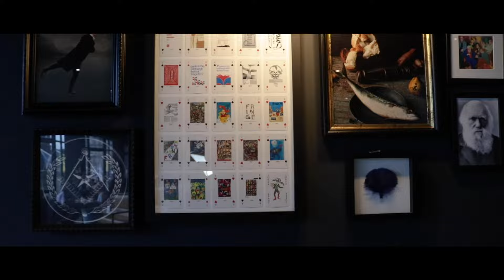Scott's on Princes Street | Edinburgh Restaurant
Join us overlooking some of Edinburgh’s most culturally significant landmarks for dinner, drinks and anything in-between. Scott’s on Princes Street invites you to some traditional Scottish scran with a wee modern twist and the artwork on display will remind you of some people who have made Scotland great.